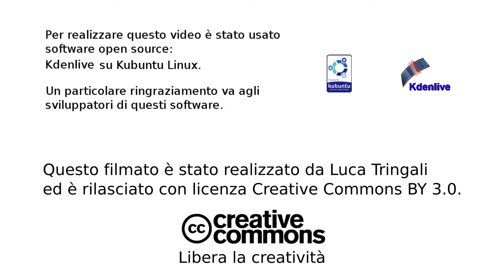AAA batteries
Placing lightnings in a movie with Kdenlive